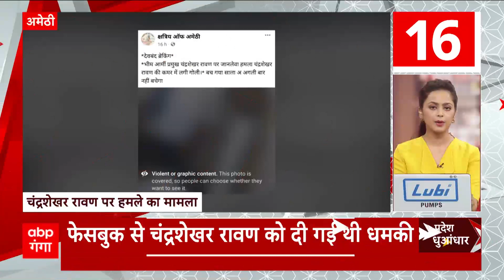TOP News: देखिए दिन की बड़ी खबरें फटाफट अंदाज में। Latest News। Hindi News